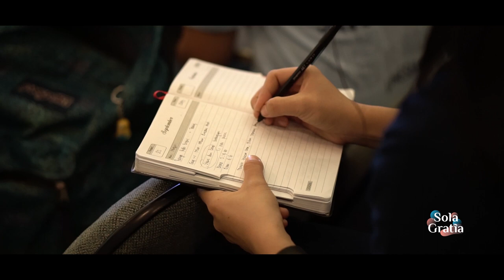Youth Camp 2019 - Sola Gratia - After Movie Highlight ( SDE )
After movie HIghlight Video of Youth Camp 2019
"Sola Gratia"

A huge appreciation and thank you to all commitees that has already been part of Youth Camp 2019.

JBU !